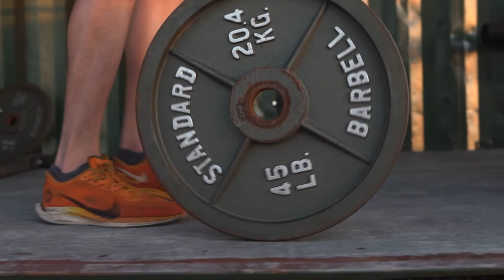The Bulk Box - Shipping Container Gym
Tryna get swole? We gotchu.
Bob's Containers is an Austin-based, disabled-, and veteran-owned small business. We take shipping containers and repurpose them into homes, offices, gyms, and more. We deliver nationwide.

Go to Bob's Containers, it's really a no brainer.